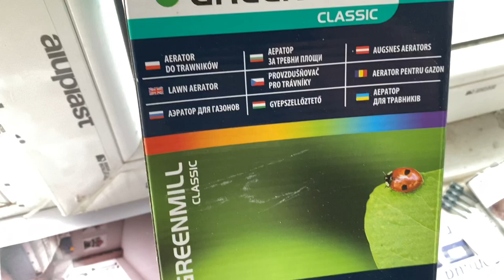Божественные сандалики для хождения по стяжке и наливному полу 🤓👌.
Как сделать сандалии для хождения по стяжке (нивелир).
Детали : фанера 18-20 мм, петли дверные, болты с гайками, саморезы, уголок 5х5 см (2 мм), строп лента.
Инструменты : лобзик, шуруповерт (дрель), сверла (2 шт), нож, ключ гаечный.
Подробное изготовление и демонстрация изделия.

Решили заняться ремонтом квартиры ? - всё про монтаж гипсокартона на потолок и стены Вы можете узнать на каналах : Severkola и ProMontaj : технические тонкости, лайфхаки и дизайнерские решения по созданию уникального интерьера.